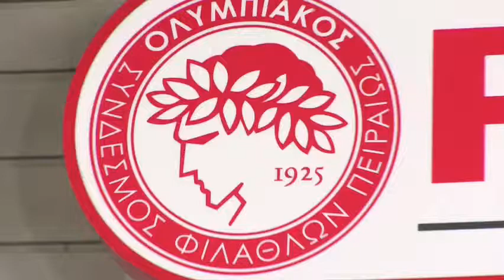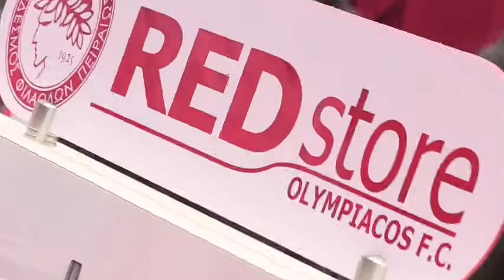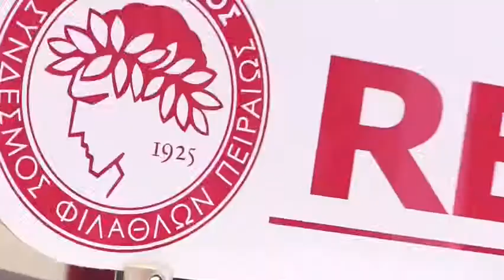Η ΕΠΙΣΚΕΨΗ ΤΟΥ ΜΑΚΟΥΝ ΣΤΟ RED STORE